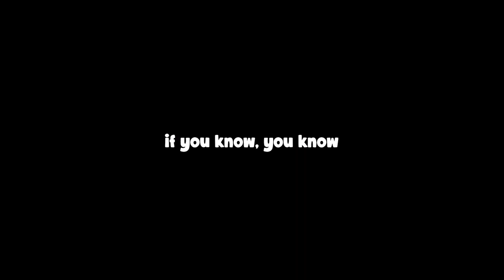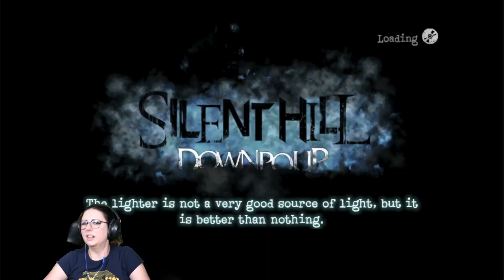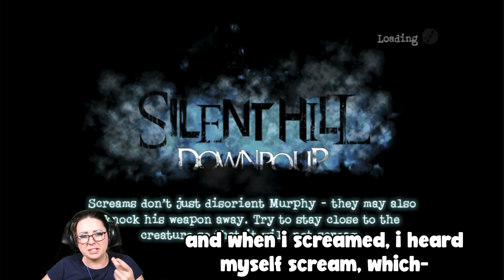👂👣I HEARD FEET... Let's Play Silent Hill Downpour Pt. 4 👣👂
I think the Blue Birds were the happiest part of this damn game...

Big shout out and thank you to everyone for your support and making this video happen! I couldn't have done it without you!

If you guys enjoy these videos, please consider helping to support me to make more! Even just a $1.00 helps me immensely.

Shout out to Rafix for helping me edit the video.